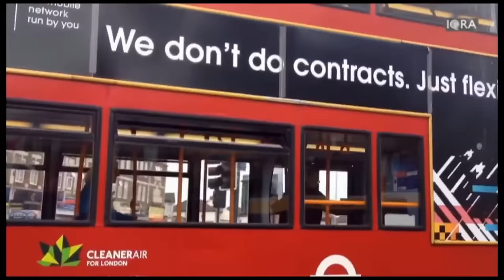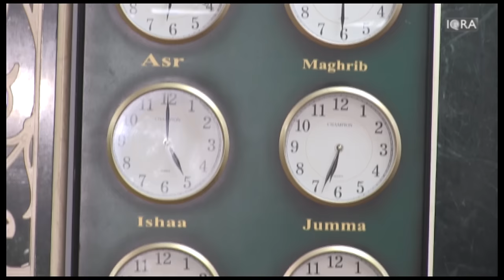Our Masjid Ep-09 (Shah Jalal Mosque, Manor Park)